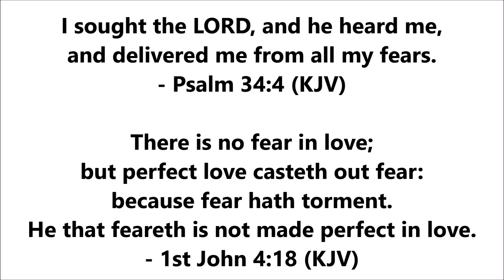Delivered From All My Fears!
Business Information

Book Information

Video Information

Editor: Movie Maker (2000)
Producer: Joey Johnson (RJDJ)
Created: June 5th of 2024